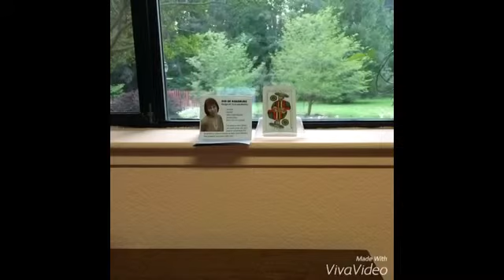April 28, 2016 Today’s Psychic World Barometer Tarot Card Reading is King of Pentacles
April 28 Today’s World Barometer Tarot Card Reading is King of Pentacles. Today will tempt us to waste our financial resources. Money is just energy. When we respect it, we receive more so use your budget today! Psychic reading of today's energy by Margaret VanLaanMartin, Psychic and Medium, ageofaquariuschico.com